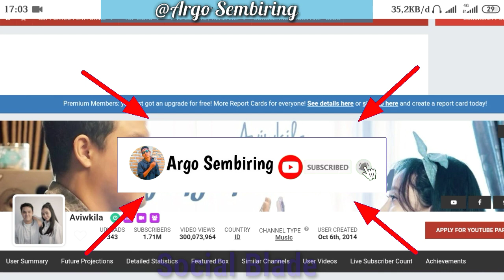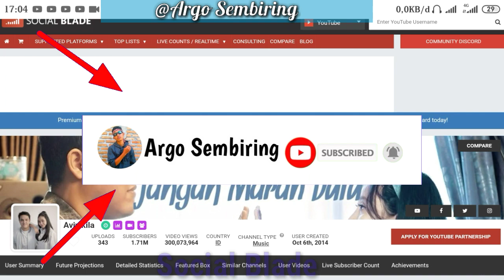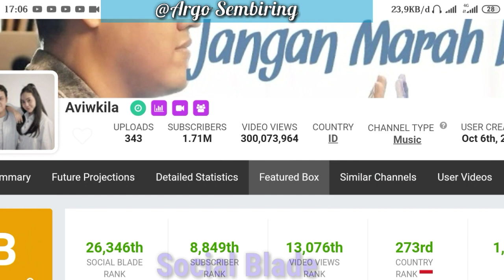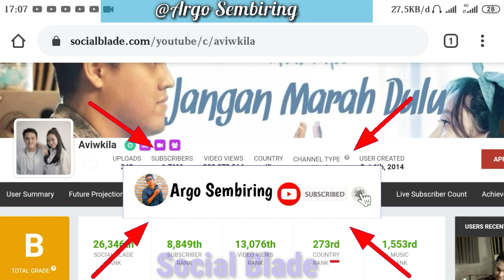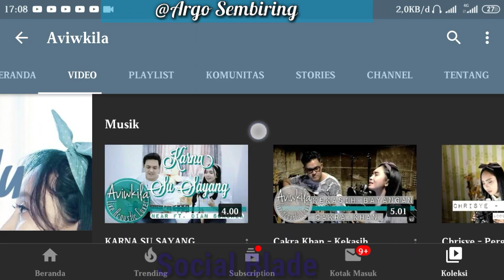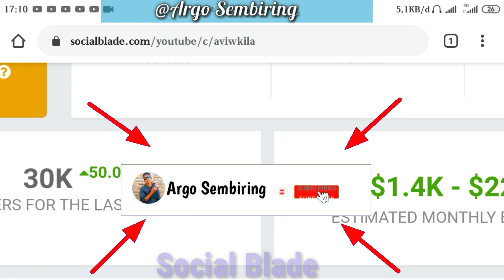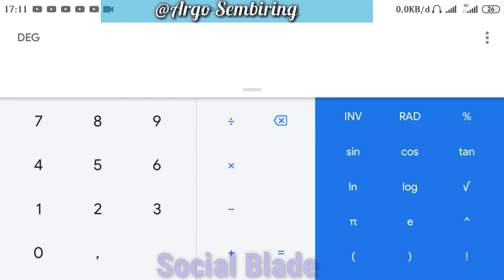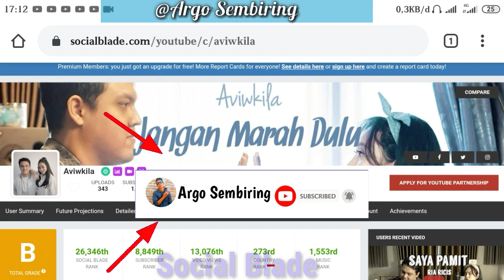Penghasilan Aviwkila Dari YouTube 2020 Setiap Bulan........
Trimakasi
Yuk! Nonton Video Menarik Gue Lainnya Di Sini

gaji youtuber terbaru,penghasilan youtuber indonesia,gaji  aviwkila dari YouTube,gaji aviwkila setiap bulan,gaji youtuber 2020,cover lagu terbaru aviwkila,lagu paling populer aviwkila,